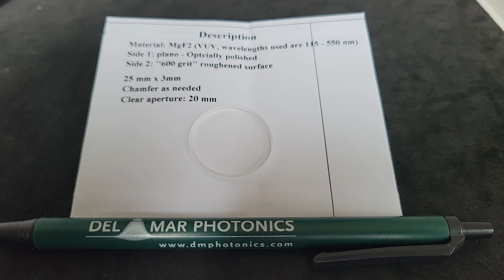VUV MgF2 diffuser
Example of specifications:
material: MgF2 (VUV, wavelengths used are 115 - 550 nm)
purpose: diffuser
side 1: plano
side 2: "600 grit" roughened surface
diameter: 25 mm